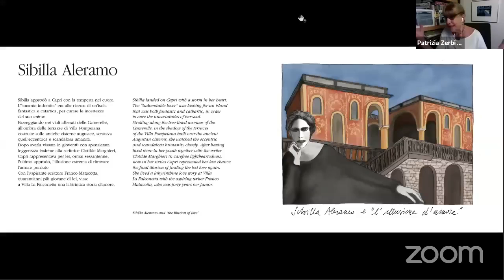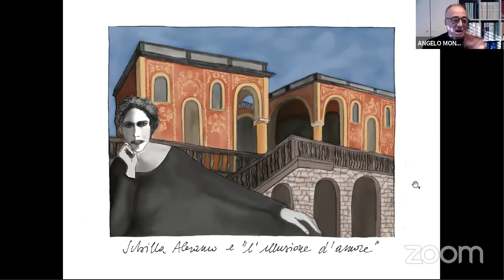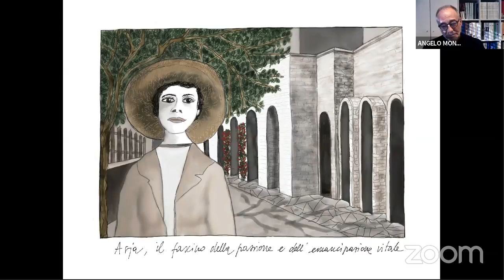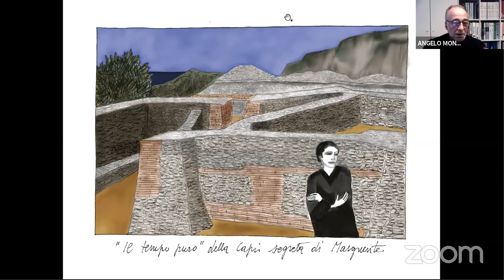Le magiche donne di Capri - Presentazione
Il 14 luglio 2021 si è tenuta la presentazione dell'albo illustrato "Le magiche donne di Capri", edito da Carthusia Edizioni.

Con
Angelo Monti, ideatore, autore e illustratore
Renato Esposito, autore degli spunti biografici
Patrizia Zerbi, editrice di Carthusia
Costanza Cerrotta, responsabile del Club del Lettore di Capri
Luca Di Costanzo, libraio della Libreria Raffaello di Napoli